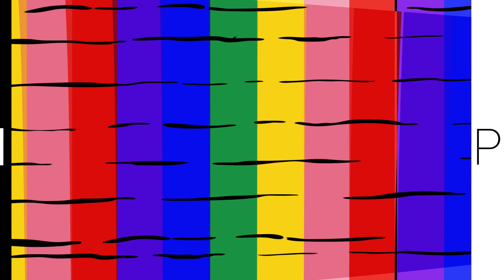¿Quién está a cargo de la reconstrucción en CDMX? | BIPOLAR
Estuvimos en entrevista con César Arnulfo Cravioto Romero comisionado para la reconstrucción de la CDMX, estos son algunos datos interesantes sobre el y también nos platicó ¿Cual es el plan de acción para la reconstrucción de las viviendas afectadas en la CDMX?.